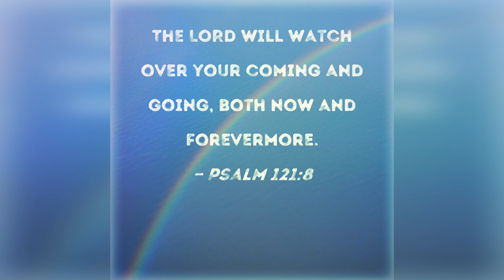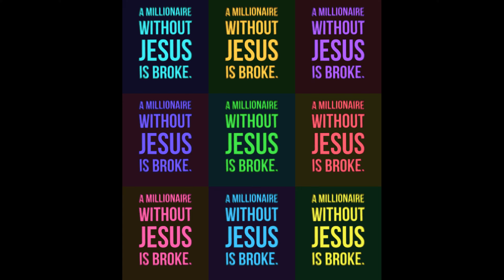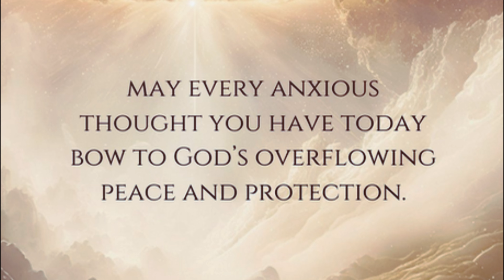Dbentzjr remix: Carrie Underwood - Jesus, Take the Wheel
This audio remix was created using FL Studio.

I would like to thank and give credit to Carrie Underwood for the song and photo used.